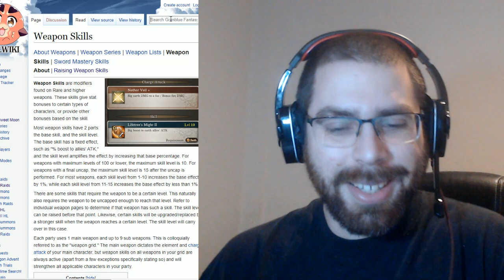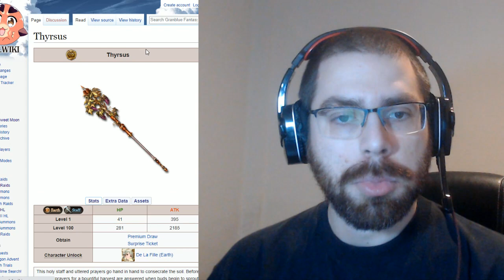La ruleta de 100 y otras cositas | Granblue Fantasy en Español